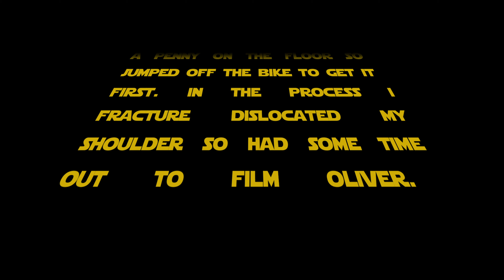The sun was out so I tried a ride on the bike!!! I Loved it!!!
I'd taken the old Trek sketch mobile last week and it was horrible to ride (due to geometry from the 1800s not due to being a Trek)  so this week I took the proper bike to make it all a bit nicer and test stuff out to make sure it's ready for when I return. Well a little run down the blue, super awkward but survived so thought I'd roll the reds and see how that went. it went kinda fine so tried jumping and that was okay too. The shoulder was holding out so happy days.
Finally got the courage to do the step up and  had to remember how to do it and thankfully didn't fall off trying :)
We then went around to Ark at EE and I was worried about that but that actually went okay. It was just the berm after the moon booter than hurt due to the braking bumps on there.
Did that a few times and then decided to quit while ahead.
I went and watch Oliver then send the big side of Pay rise and there was NO way I was about to do that!
Awesome day and great to be back riding!!!